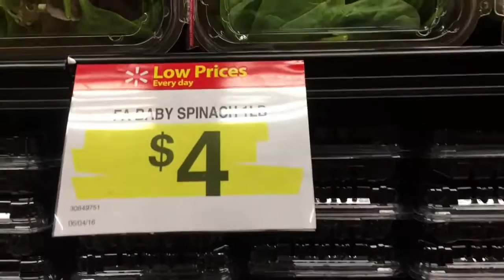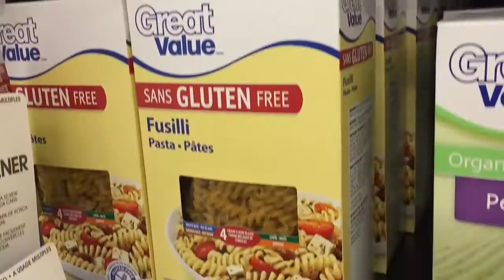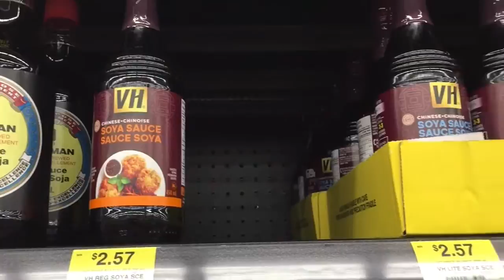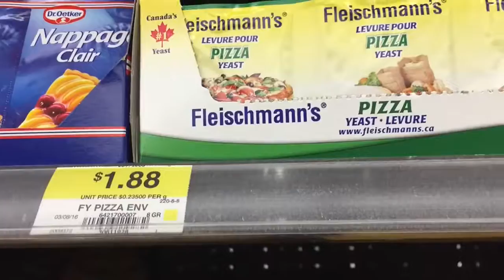Cheap Vegan Food At Walmart Canadian YouTube